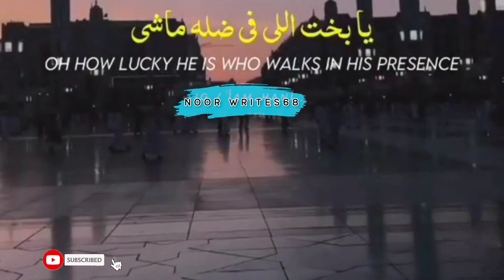Muhammad Nabina || Beautiful Naat Status || Muhammad Nabina Lyrics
Muhammad Nabina Muhammad Nabina Naat Muhammad Nabina Lyrics Muhammad nadia binuru hadina naat status Islamic status Islamic naat status naat ringtone naat e rasool e maqbool drood shareef drood shareef ki fazilat jummah status jummah mubarak